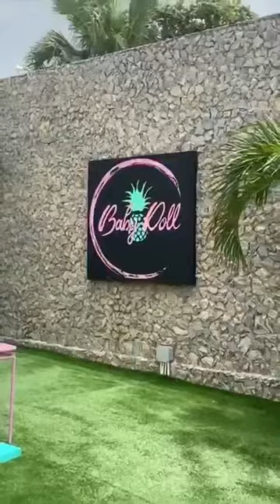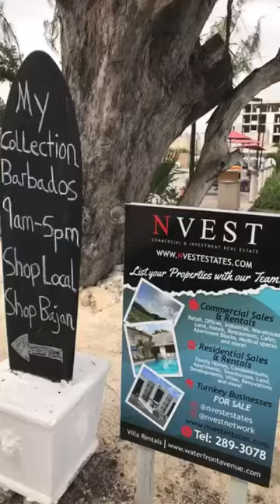Woody Hewitt Barbados Renowned Folk Artist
Bajan Folk Artist Woolly Hewitt Gets World-Wide Recognition

World Famous Artist Woolly Hewitt Has created an Original Folk-Art Gender using wool for depth & dimension. His art expresses realism with vibrant imagination. See full story on the Barbados news blog